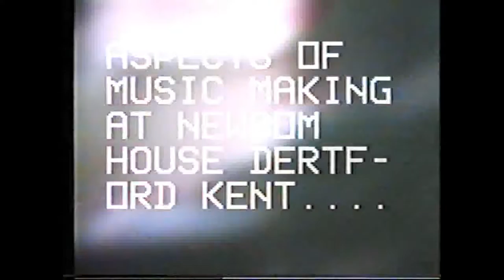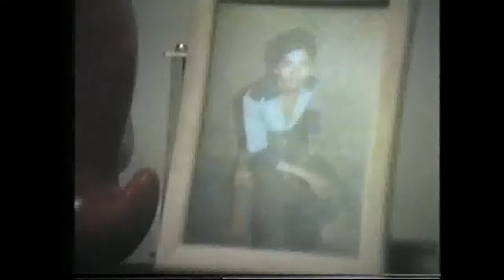It was 1985 at Inner London Education Authority (ILEA) in England.Part-3.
My God ! I almost forgot about this event, suddenly I found in my archive and want to share with all of you. It was 1985 in England. Inner London Education Authority (ILEA) gave Dishari an opportunity to teach about Bangladeshi culture to the teachers particularly music teachers of London.